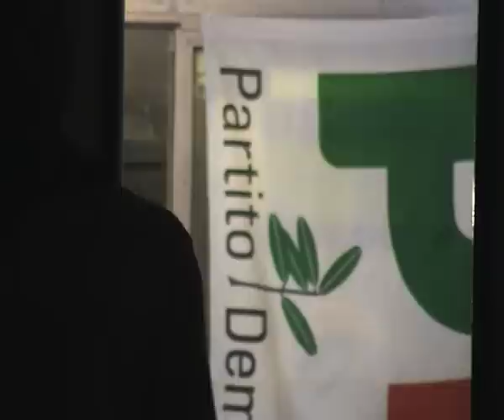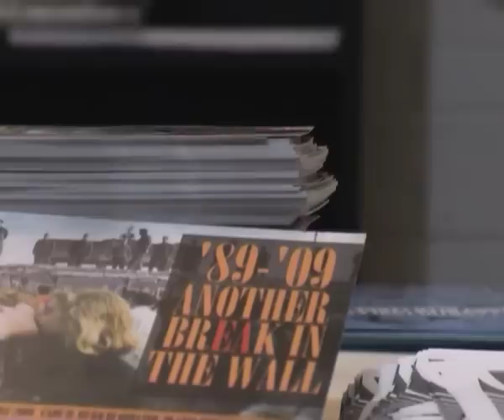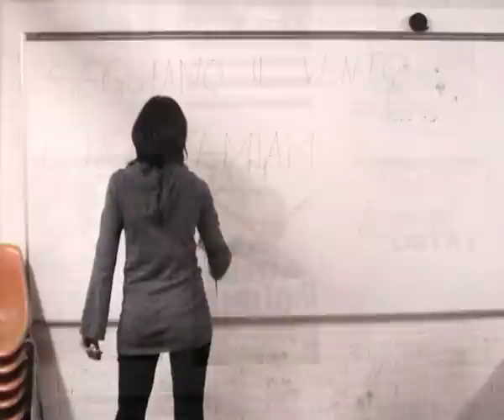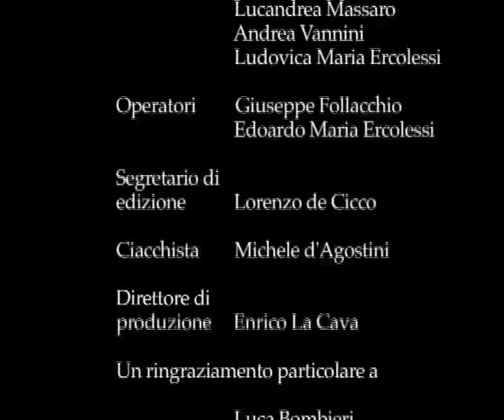Generazione a congresso